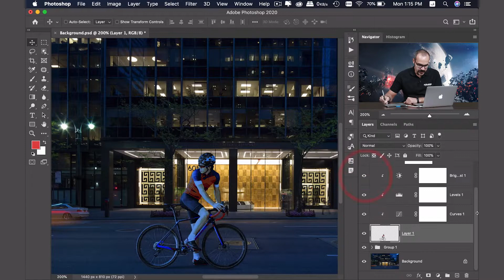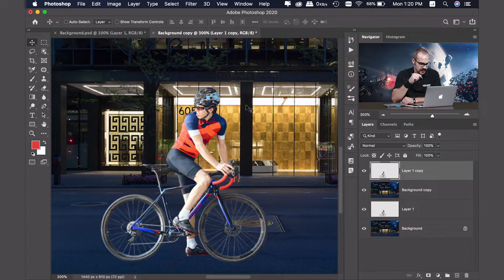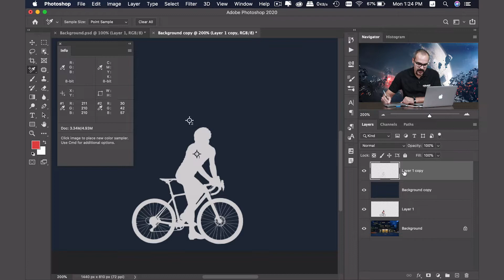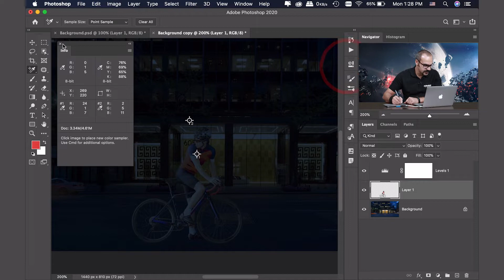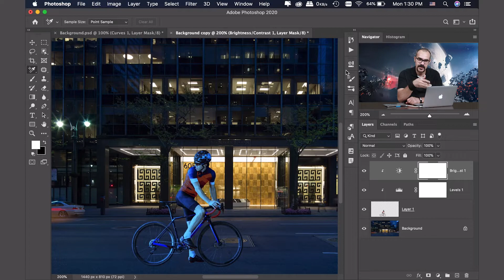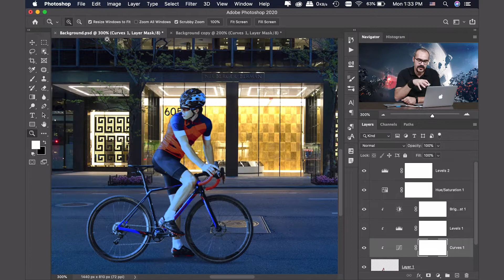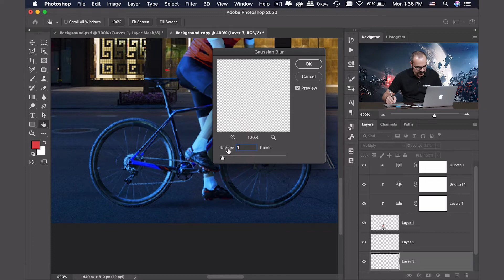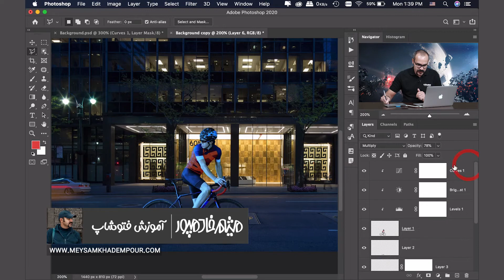آموزش فتوتوشاپ | تکنیک فتومونتاژ دو عکس